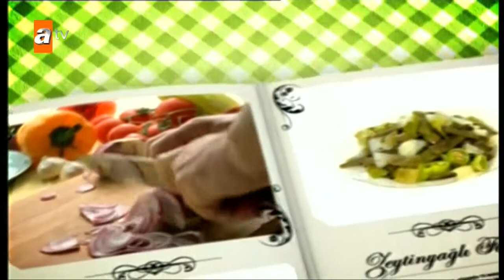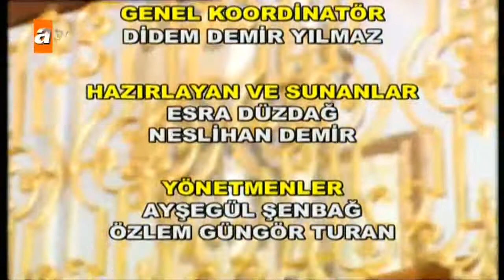Kültür Aşı 60. Bölüm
Yemeğin hikayesi Atv’de dilleniyor!

Sofra Dergisi’nden Esra Öz ve Neslihan Demir’in hazırlayıp sundukları “KÜLTÜR AŞI” dinamik, keyifli ve samimi üslubuyla atv nostalji'de!

Yemeğin izini sürerek yöre yöre dolaşan program, pilavdan dolmaya, mantıdan helvaya, Anadolu’nun zengin lezzetlerinin ortaya çıkış hikayelerini, yörelerine göre hazırlanış ve sunum biçimlerini ekrana taşıyor...